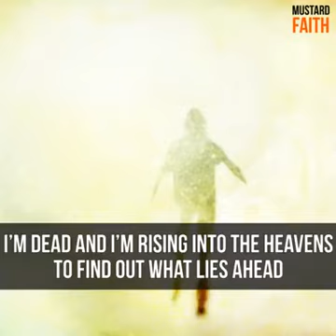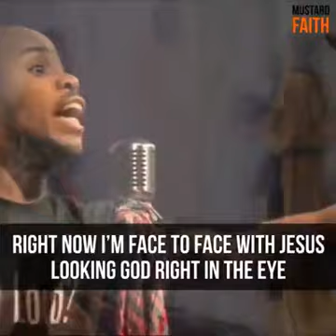It's over now, Mustard Faith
Video from Meisha Robinson